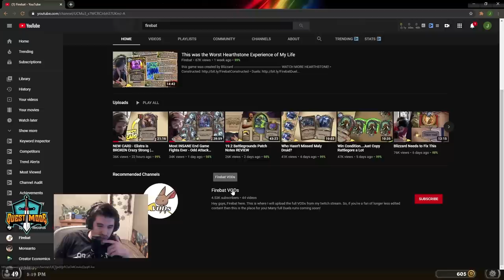The Classic Macaw + Fiendish Servant Comp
Ed is on a Christmas break so we have a guest editor for a few days :) Give some love Mike's way :)

• Highlights: Coming soon monthly highlight compilations!

FOLLOW FIREBAT!